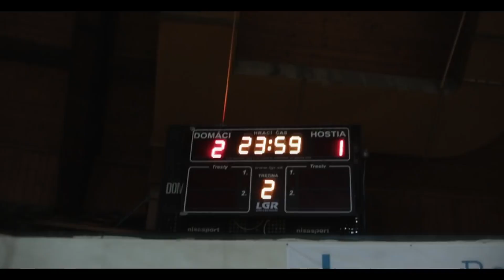Žirafa hrá v Korytnačke, lebo v mestských priestoroch nemôže.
Stalo sa očakávané. V momente ako som ohlásila kandidatúru na primátorku, vynorili sa účelové dezinformácie.  Pochádzajú predovšetkým od volebných oponentov, ktorí chcú vytvoriť dojem môjho prepojenia na majiteľa ŠH na Bôriku. Práve v korytnačke má totiž centrum voľného času žirafa, ktorého som riaditeľkou, prenajaté priestory pre športové aktivity. Tie tu organizujeme na základe štandardného nájomného vzťahu. Ten bol jediným východiskom v zúfalej situácii, v ktorej sme sa ocitli nie vlastnou vôľou.

Aj napriek tomu, že sme boli v Žiline pri zrode viacerých športovísk, ocitli sme sa na dlažbe a stali sa bezdomovcami.  Vedenie mesta zakázalo školám prenajímať žirafe životne potrebné priestory. A tak sme v roku 2014 stáli pred neľahkým rozhodnutím: buď ukončiť mestské súťaže, ktoré sme budovali 10 rokov, alebo využiť možnosť a v ŠH na Bôriku svojpomocne vybudovať potrebné zázemie. Vybrali sme si druhú možnosť, aj za cenu že budeme onálepkovaní. Zachránili sme tým aktivity pre tisíce športovcov. Jednou z nich bola napríklad mestská futsalová žirafa liga, ktorá je druhou najväčšou súťažou na Slovensku.

Nesťažujem sa, len ma to ľudsky mrzí. Predvolebná kampaň má svoje špecifiká a jedným z nich je aj to, že v nej neplatia ani základné pravidlá fair play. A tak sme dnes paradoxne kritizovaní za to, že sme zachránili športové aktivity pre Žilinčanov. Tie tisíce hodín činnosti a spokojní športovci ale za to stoja.

Aj napriek tejto nepríjemnej skúsenosti budeme viesť s mojím tímom Inej Žiliny, slušnú a hlavne slobodnú kampaň. Nestojí za nami ani majiteľ haly ani nikto iný, komu by sme museli byť zaviazaní. A tak to aj ostane.